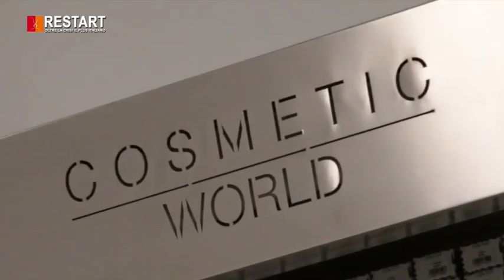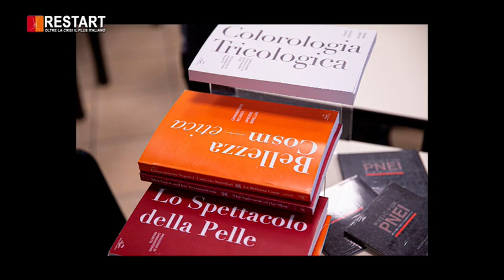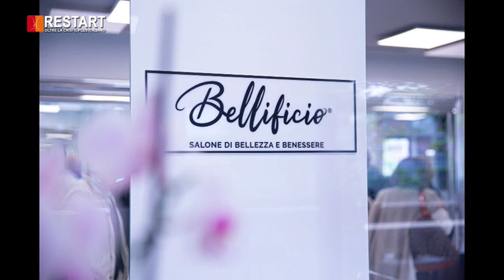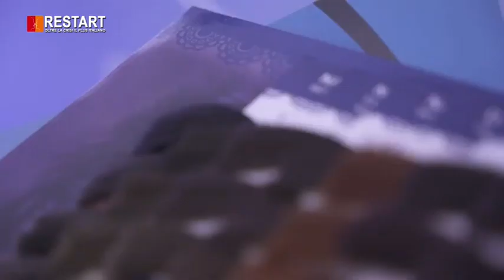RESTART- OSPITE NG GROUP Universal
Prima Puntata Tv Restart autunno-inverno 2021 con il Presidente Giannantonio Negretti Conducono Giusy Biondelli e Maurizio Poli Educatori e Consulenti Finanziari Ottobre Mese dell'educazione finanziaria "PRENDITI CURA DEL TUO FUTURO" Guest Star Dott.ssa Agnese Scappini Agnese Scappini andata in ondasul canale Sky 810 di WELL TV Channel streaming